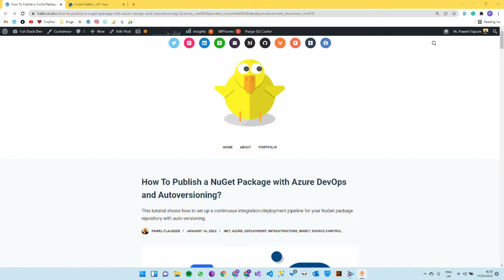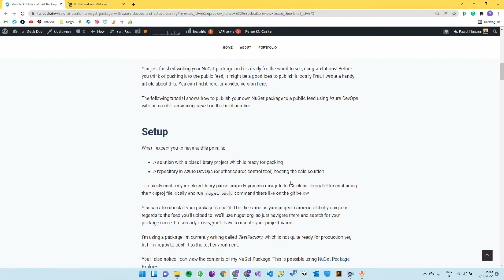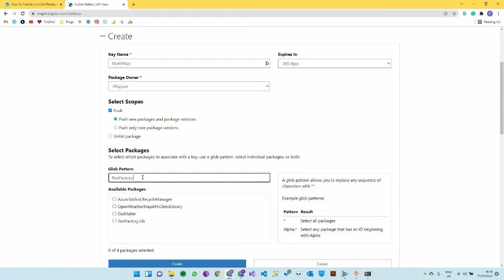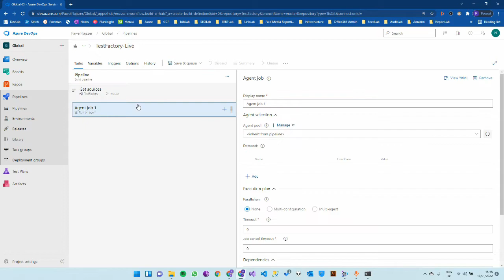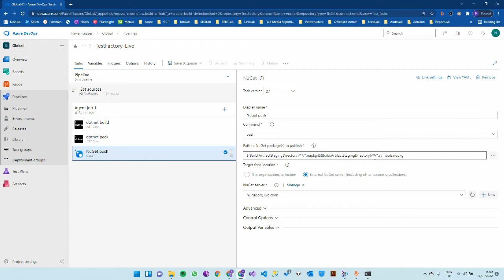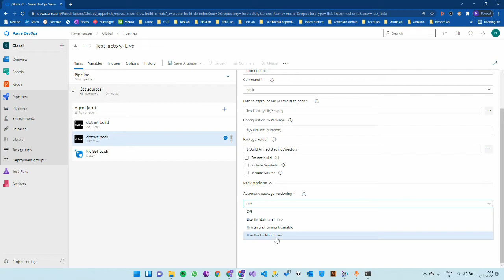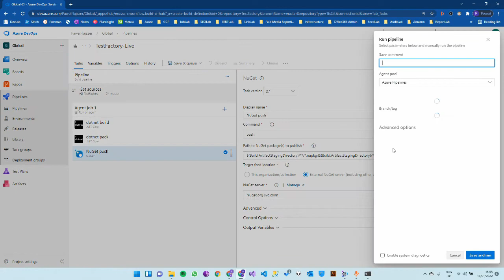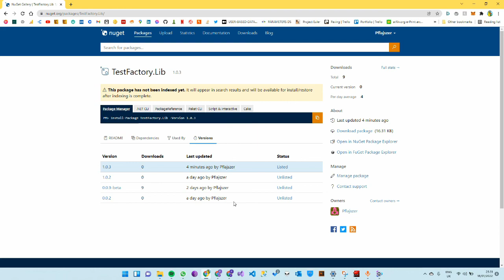How To Publish a NuGet Package with Azure DevOps and Autoversioning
This tutorial shows how to set up a continuous integration/deployment pipeline for your NuGet package repository with auto-versioning.

0:00 Intro
1:20 Setup/Prerequisites
2:34 Generate API Key
3:55 Connect to NuGet Feed
4:57 Create the Pipeline
7:30 Auto versioning
10:10 Run Your Pipeline & Release